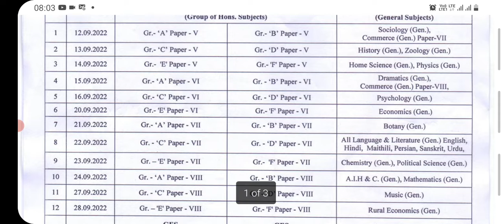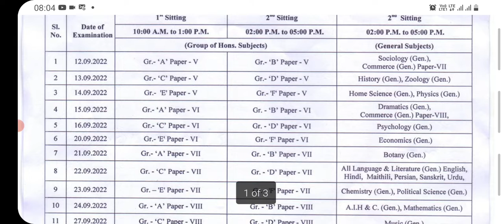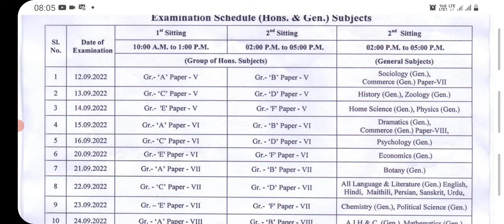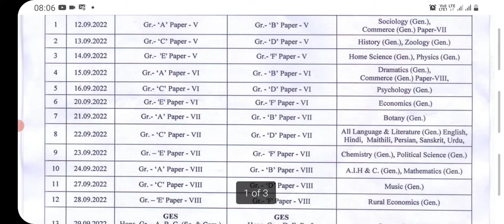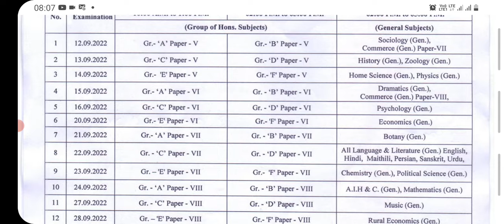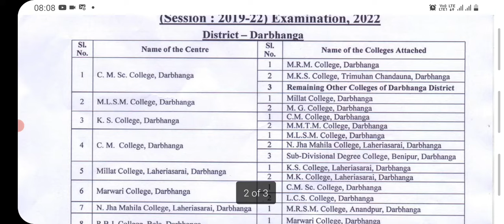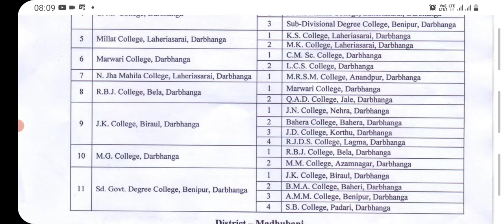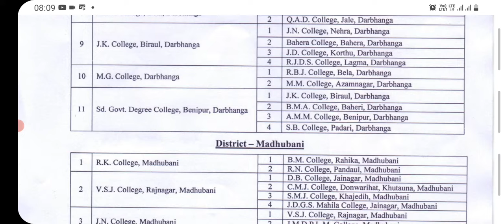lnmu part 3 exam program 2022 | जानिए कब आपका एग्जाम हैl BA/BSc/BCom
Hii fr